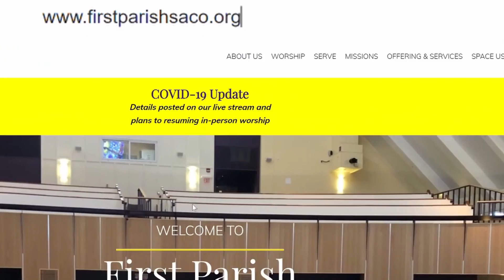First Parish News Update 7 2 21